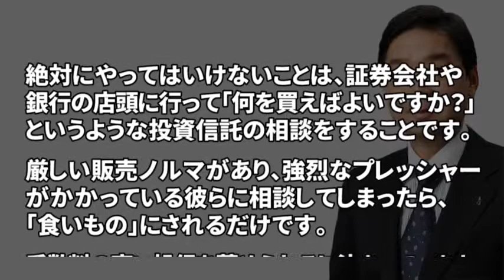3/3 小宮一慶・日本を代表する経営コンサルタントの言葉・名言集 | 社長・ビジネスマン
小宮一慶・日本を代表する経営コンサルタントの言葉・名言を厳選し、まとめてみました。